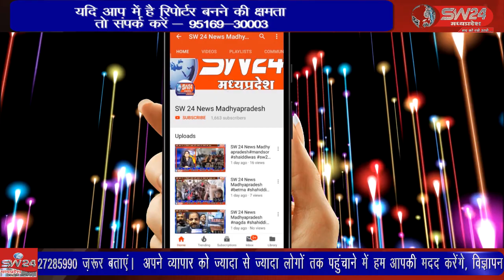पीथमपुर में आंगनवाड़ी वार्ड क्रमांक 14 को एक उभरती हुई कलाकारा मोहिनी शर्मा के द्वारा गोद लिया गया।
औद्योगिक क्षेत्र पीथमपुर में यूथ के लिए एक नई मिसाल पेश की गई। यहां शिवाजी नगर हाउसिंग बोर्ड स्थित आंगनवाड़ी वार्ड क्रमांक 14 को एक उभरती हुई कलाकारा मोहिनी शर्मा के द्वारा गोद लिया गया।